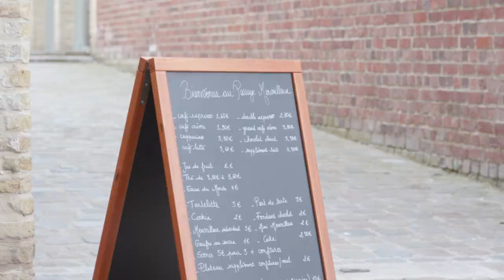Aurélien : L' Ami français de Saint-Omer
Qui n’a jamais rêvé d’avoir un « ami » dans chaque ville de France ? Grâce aux "Amis français", vous découvrez un quartier, des bons plans, une Histoire, et tous les secrets que vous ne trouverez pas dans les guides, dans la bonne humeur et l’authenticité.

Nos "Amis français" sont les ambassadeurs de leur ville et vous livrent un avant-goût vidéo, une « mise en bouche » comme on dit en français, de la visite et du parcours qu’ils vous proposent.

Pour les contacter RDV sur le site : commedesfrancais.com